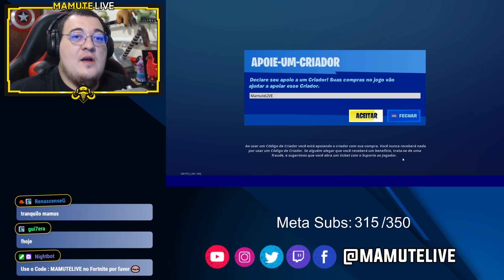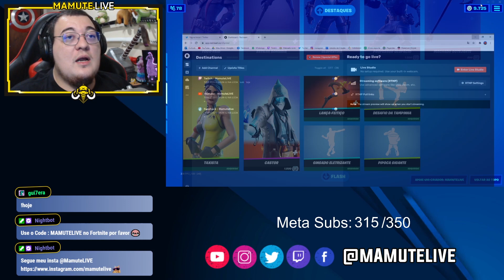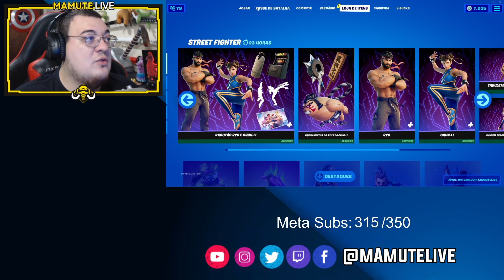RYU E CHUN-LI DE STREET FIGTHER NA LOJA !